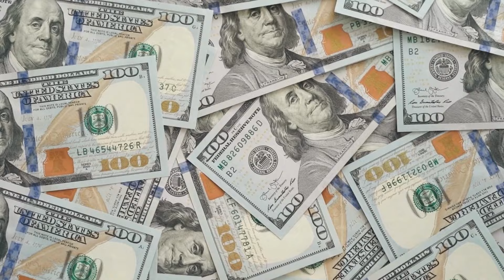Why no car can cross this area | Facts Hindi Darien gap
darien gap
america
south america
north america
USA
mysterious place
geopoliti
cscurrent affairs
world affairs
psychology facts
psychological facts
psychology
facts
amazing facts
मानव शरीर की मजेदार बाते जान लो
the psychology classes fact
10 amazing facts about human body
मानव शरीर के 10 मजेदार facts
amazing human body facts you didnt know about
amazing facts about the human body
psychology fact
psychology facts about human behaviorWelcome to UBGot Studio: Your Ultimate Destination for Animation Cartoons!

🎥 About UBGot Studio:
UBGot Studio is a thriving animation cartoon channel that captivates viewers of all ages with its creative and captivating content. Our dedicated team of talented artists and storytellers works tirelessly to bring you high-quality animated shows that will transport you to imaginative worlds, filled with adventures, laughter, and valuable life lessons. Join us on a journey where imagination knows no bounds!

🌟 Engaging Animated Cartoons:
At UBGot Studio, we pride ourselves on delivering a diverse range of animated cartoons that cater to various tastes and preferences. Whether you're a fan of action, comedy, fantasy, or heartwarming stories, our channel offers a vast selection of captivating animated series that will keep you entertained for hours on end.

💡 Original and Unique Creations:
We believe in the power of originality, which is why our channel is home to a multitude of unique and exciting animated shows. From our own enchanting characters to intricately designed worlds, UBGot Studio brings fresh ideas to life with stunning visuals, engaging narratives, and memorable characters that you'll grow to love.

🌍 Explore New Worlds:
Step into a realm of imagination as UBGot Studio takes you on unforgettable adventures in animated worlds like no other. Discover vibrant landscapes, magical realms, and futuristic cities, each with its own charm and surprises. Get ready to meet a diverse cast of characters who will become your companions on these extraordinary journeys.

🔥 Fun, Laughter, and Life Lessons:
While our animated cartoons are undeniably entertaining, we believe in the power of storytelling to convey meaningful messages. Through our shows, we aim to inspire, educate, and evoke emotions, providing viewers with valuable life lessons, strong moral values, and personal growth. Get ready for moments of laughter, empathy, and reflection as our animated characters navigate their way through life's adventures.

👪 Perfect for All Ages:
UBGot Studio strives to create content that appeals to viewers of all ages. Whether you're a child, a teenager, or an adult who remains young at heart, there's something for everyone on our channel. Gather the family around and enjoy our cartoons together, creating lasting memories and shared moments of joy.

Don't miss out on the latest animated adventures! Let's embark on a journey together, where every click brings you closer to a world of animation wonder.

Welcome to UBGot Studio, where imagination comes alive through the magic of animation!

Regenerate response